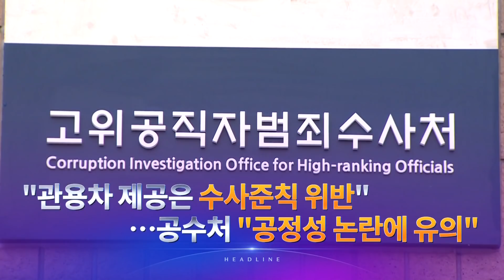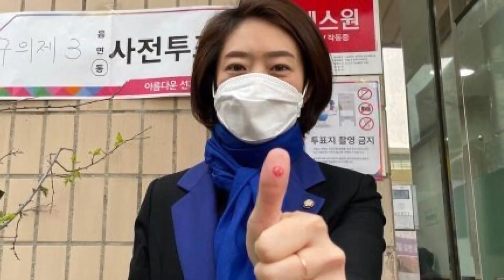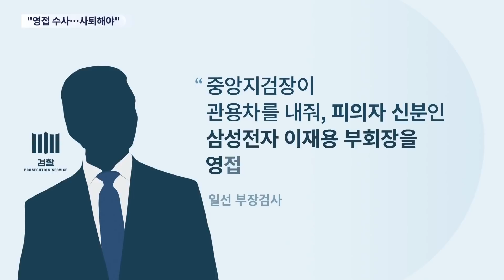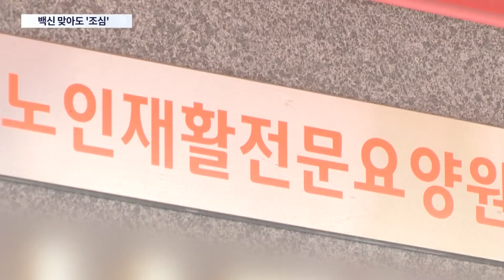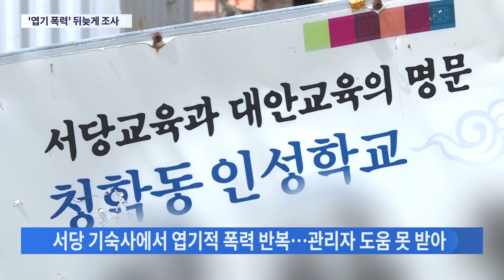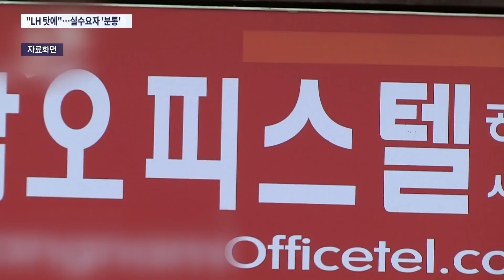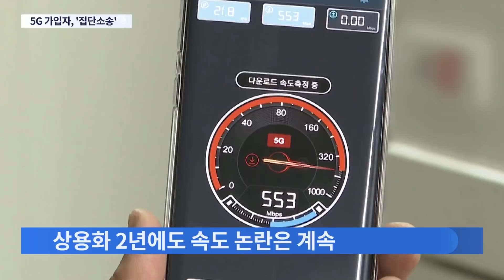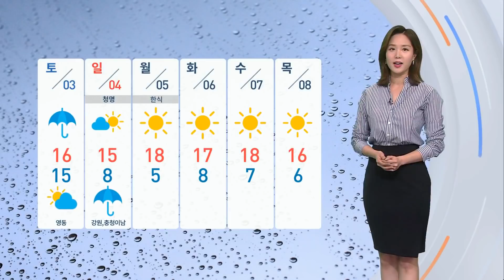[TV CHOSUN LIVE] 4월 2일 (금) 뉴스 9 - 사전투표 첫 날 투표율 9.14%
[TV CHOSUN LIVE] 4월 2일 (금) '뉴스 9' 주요뉴스

● 사전투표 첫 날 투표율 9.14%…역대 세번째 기록
● 박영선 "증인 나와…사퇴하라" ↔ 오세훈 "정치 공작 심판해야"
● "관용차 제공은 수사 준칙 위반"…공수처 "공정성 논란에 유의"
● 사흘 연속 500명대 확진…"4차 유행 초입 우려"
● 밥상 물가 이어 공산품도…심상찮은 물가
● 거센 반발 이어지자…"천안함 재조사 안 한다"
● 시속 130km로 달리다 탈선…최소 54명 사망, 150여 명 부상

📡 월~금 07:30 뉴스퍼레이드
📡 월        08:40 네트워크 매거진
📡 월~금 09:00 신통방통
📡 월~금 13:00 보도본부 핫라인
📡 월~금 14:30 사건파일 24
📡 월~금 17:30 시사쇼 이것이 정치다
📡 월~금 21:00 뉴스9
📡 토~일 14:00 뉴스현장
📡 토~일 19:00 뉴스7